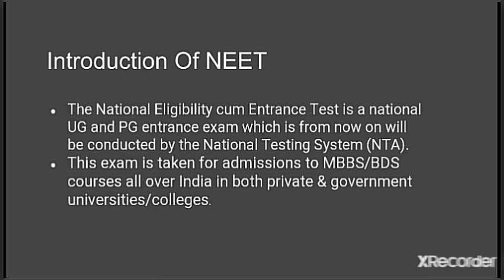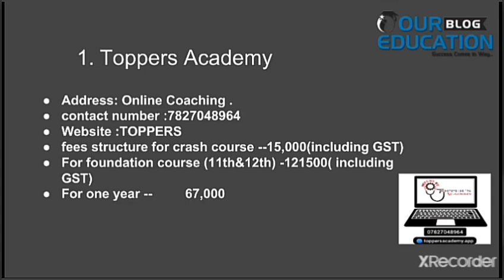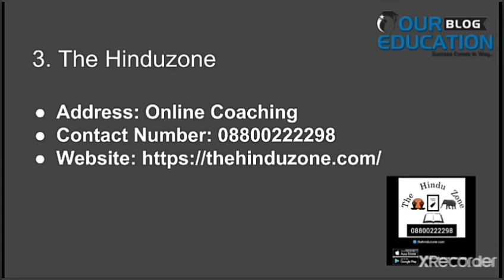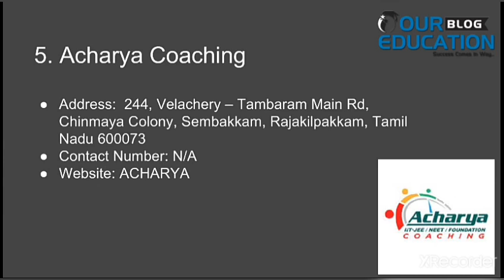Best NEET Coaching in Gopalapuram | Our Education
In this video we will provide the information for best IAS Coaching in Gopalapuram for better Preparation of all the student for their better preparation in India.

The Hinduzone
Courses offered - CAREER GUIDANCE in free personalized approach

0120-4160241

Yojna IAS
Plutus ias
Mrunal.app
Vision IAS